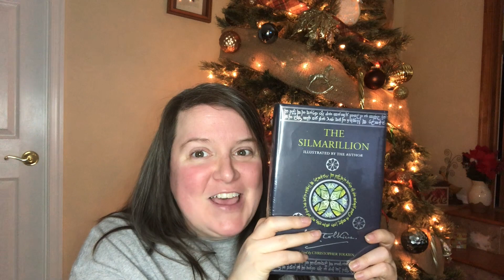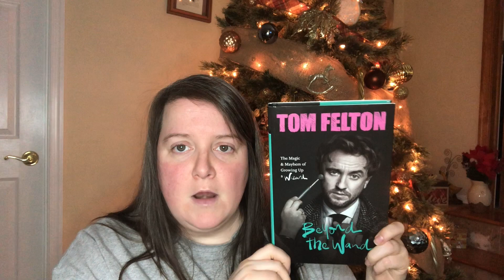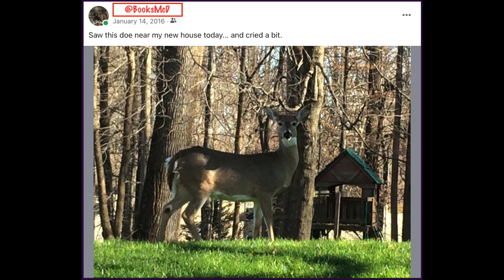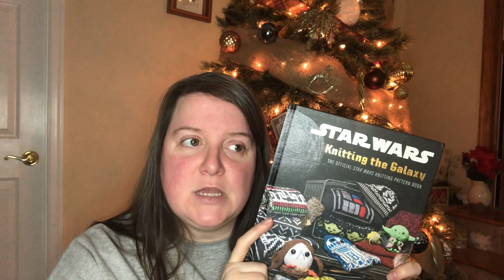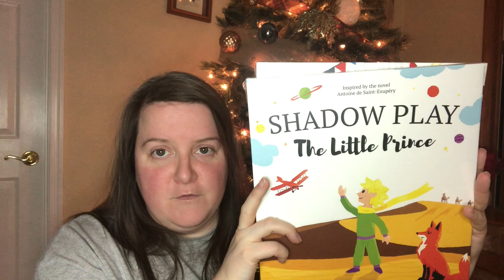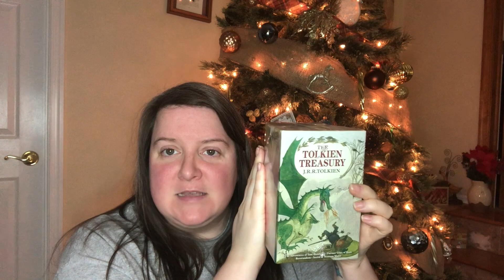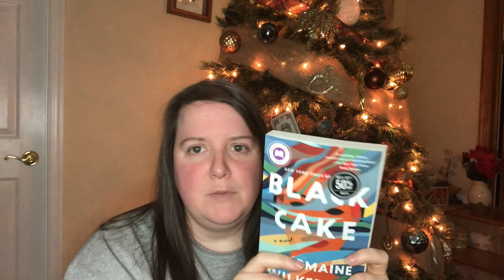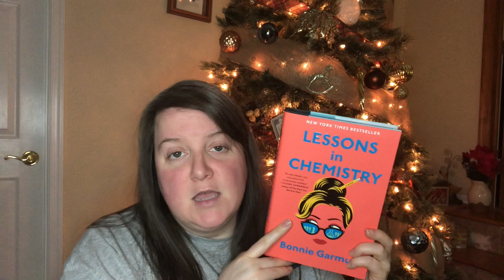BooksMcD Hauls | Christmas 2022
I hope you had joyous holidays and found yourself with some amazing new reads! ♥️ 🎁 Join me as I share books I got for Christmas, books I bought for myself, and other book-related items that ended up under the tree! 🎄